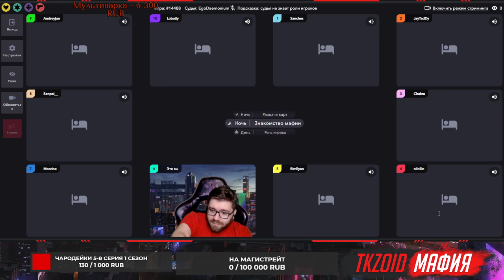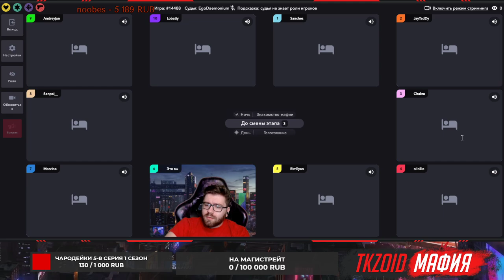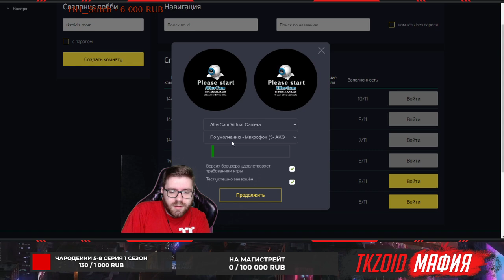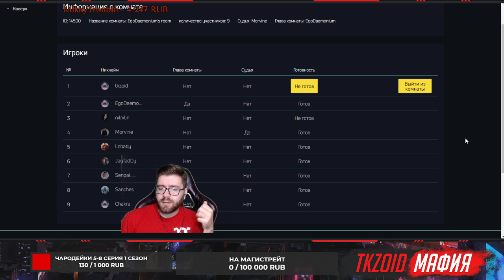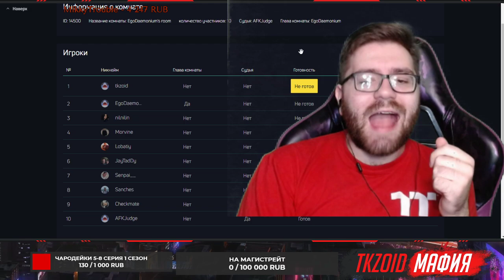ЛОМКА БЕЗ КАЛЬЯНА В МАФИИ / ЕЛИСЕЙ RIMLYAN СВЯТОСЛАВ и другие играют в мафию (2 игра)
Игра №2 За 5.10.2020